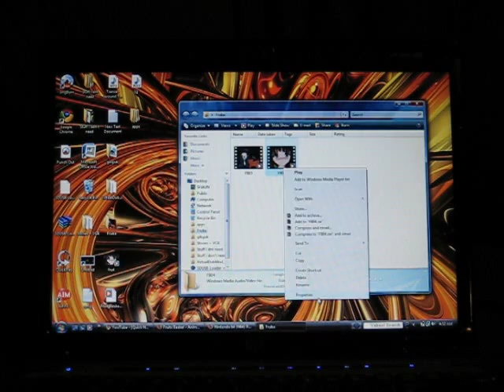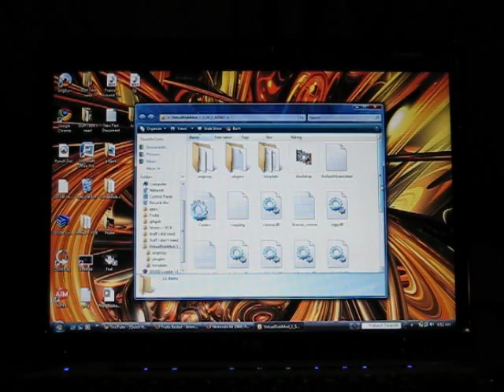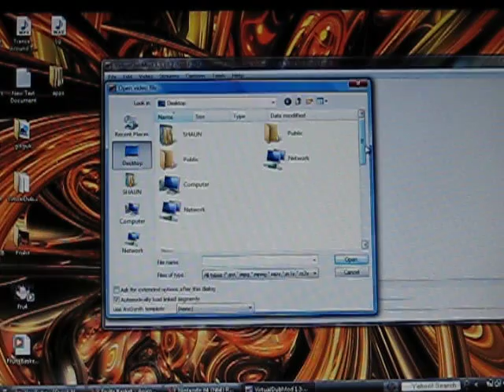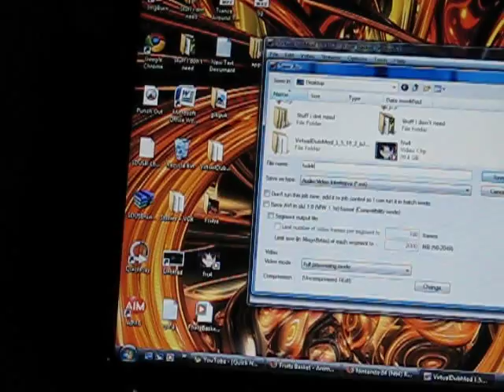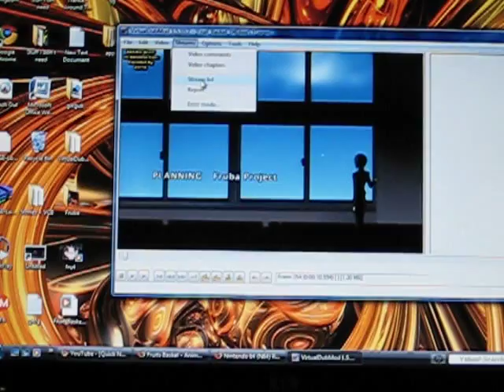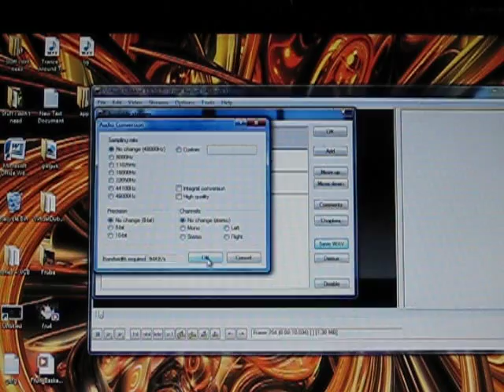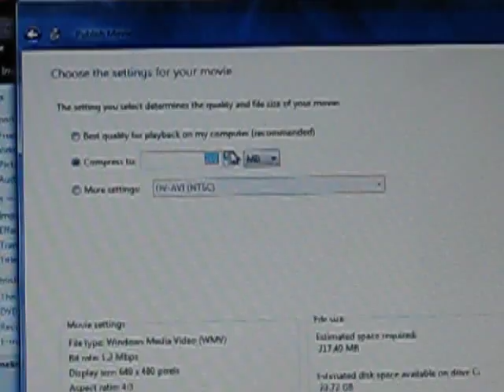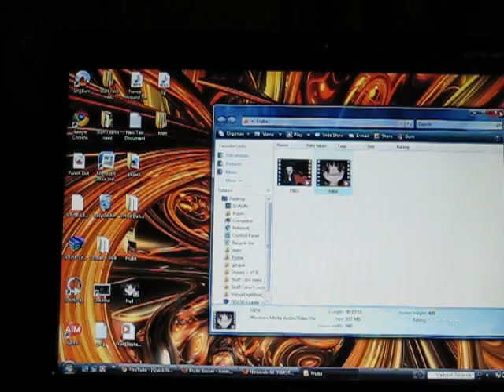How to Convert OGM Files Into AVI or WMV For FREE!!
VirtualDubMod (click the thing that says download from direct link)

If you also want subtitles (the directions are on this page somewhere: just keep scrolling)

OGM files are files that have 2 or more SEPARATE things (like audio, video, and subtitles), which needs to first be extracted into separate components, and then needs to bee merged (or put) together in a standard format (like AVI or WMV).

i am not to great of a speaker, so make sure you watch the video thoroughly, and make sure that my directions matches my actions (like in this video i accidentally got my right and left mixed up   xD)